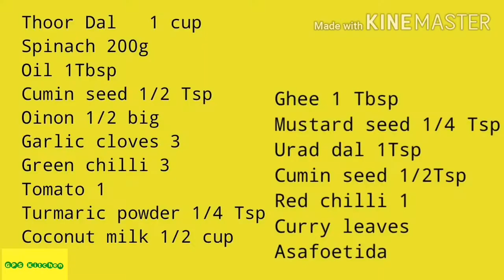Spinach Recipes/Palak Dal Recipe/Keerai Kootu/Keerai kulambu/keerai sambar/Dal Recipe/Vegetarian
Ref GPS V3(Kitchen)
Hi Friends

Ingredients
Thoor Dal                    1cup
Spinach                         200g
Onion (Big)                   1/2
Tomato(Big)                   1
Turmeric powder         1/4 Tsp
Coconut milk(Thick)     1/2 Cup
Salt                                 To taste
Ghee                              1Tbsp
Red dried chili             1
Curry leaves
Asafetida                     a  Pinch